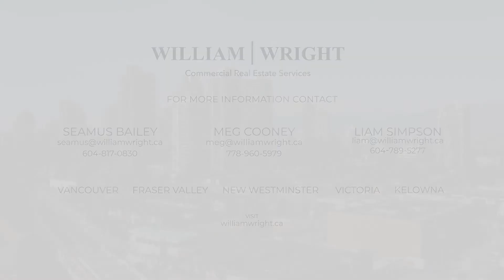1 Acre+ Mixed-Use Medium Density Development Site | Royal Oak Skytrain Land Assembly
The owners of Royal Oak Avenue, Beresford Street, and Barrie Avenue (the “Vendor”) has exclusively retained William Wright Commercial Real Estate Services (“William Wright”) to facilitate the sale of 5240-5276 Beresford Street, 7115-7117 Barrie Avenue, and 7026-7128 Royal Oak Avenue in Burnaby, British Columbia (the “Subject Site”). The Subject Site is 1.12 acres with the potential to assemble up to 1.57 acres on the prime corner of Royal Oak Avenue and Beresford Street. Under the Royal Oak Community Plan, the Subject Site is designated as “Medium Density Mixed Use”; warranting up to 3.75 FSR and 182,618 SF of buildable area. The Subject Site is currently improved with detached homes and duplexes.

The Subject Site is the only remaining development opportunity immediately adjacent to Royal Oak SkyTrain Station
- 2 minute skytrain ride to Metrotown Station
- 3 minute skytrain ride to Edmonds Station
- 12 minute skytrain ride to Commercial-Broadway
- 20 minute skytrain ride to Downtown (Waterfront)

There are currently 60 multi-family active development applications in Royal Oak (7), Metrotown (36) Edmonds (17) neighbourhoods, including high-rise projects from Ledingham McAllister, Solterra, Anthem Properties, Belford, Concord, Polygon, Bosa, PC Urban, and many more. Complementing the evolving skyline, the Royal Oak neighbourhood is surrounded by an array of natural amenities such as Central Park, Deer Lake Park, and Byrne Creek Park.